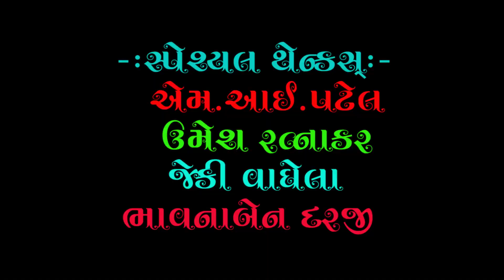ગુરુ મુખી ભજન । વ્હાલે વગાડી રુડી વાંસળી રેલોલ । Gujarati bhajan | Singer Rasilaben | Nirant Studio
ગુરુ મુખી ભજન વ્હાલે વગાડી રુડી વાંસળી રેલોલ
રચના :- પરમપુજ્ય મહેન્દ્રરામ મોટપ નિવાસી
સદગુરુ :- પરમપુજ્ય  પુંજીરામ મહારાજ કુડાસણ ગાંધીનગર
પ્રેરણા :- પરમપુજ્ય પૂરણરામ મહારાજ ઉબખલ વિજાપુર
Singer:-Rasila Patel (Kotada Chakar Bhuj))
Producer:- Nirant Studio,Chandkheda,Ahmedabad
Ridham:- Mehul Solanki
Recording:- Nirant Studio
Artist:- Tanu Rathod
Make Up:- Roshani Rathod
Artist Co-Operation:- Bhavana Darji (Singer)
Dop:- Rohit Aahir,Pintubhai,Rahul
Video Arranger:- Ajay Thakor (Motera)
Editing:- M.I.Patel
Producer:-Nirant Studio,Chandkheda,Ahmedabad
Sahyog:-Umesh Ratnakar,Jacky Vaghela,Vijay Kumar,Sanjay desai,Nilesh Raj,Mehul Solanki
Dipesh Pad Master,Dharmesh Parmar,
Subhechchhak:- Sukhdev Gadhavi,Kaviraj Madhav, Fakirbhai shrimali,Pravinbhai Makavana
શબદ :-
રાગ :- જનનીની જોડ સખી નહીં જડ રે લોલ.
વાલે વગાડી રૂડી વાંસળી રે લોલ(૨), ઝલકી ને સુરતા જોવા જાય જો. (૨)
 વાલે વગાડી રૂડી વાંસળી રે લોલ.
જઈને જોતાં દીઠા સુંદિર શ્યામને રે લોલ(૨),પરગટ પ્રકાશે ઘટોઘટ જો(૨)
વસ્તુ સ્વરૂપે વાલો એક છે રે લોલ(૨), દુજો ન મળે હવે કોઈ રે (૨)
માથે મુગટ હરિ હિમના રે લોલ (૨), ખભે ખાંતીલો ખેસ જો (૨)
નામરૂપ ગુણથી વાલો પાર છે રે લોલ(૨), શબદ રૂપી સુદર્શન હાથ જો  (૨)
સુરતાએ પટોળાં પેર્યા જ્ઞાનનાં રે લોલ(૨), ઓળખી લીધો જુગ જુગ ભરથાર જો (૨)
સરખી સહિયરો મંગળ ગાય છે રે લોલ(૨) સુરતા પરણે સંગ ઘનશ્યામ જો (૨)
દાસ મહેન્દ્ર ગુણ ગાય છે રે લોલ (૨)પુંજીરામજાવું બલિહાર જો (૨)
વાલે વગાડી રૂડી વાંસળી રે લોલ(૩),ઝલકી ને સુરતા જોવા જાય જો. (૨)
 વાલે વગાડી રૂડી વાંસળી રે લોલ.(3)